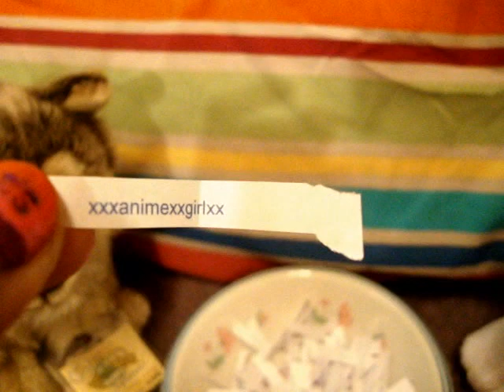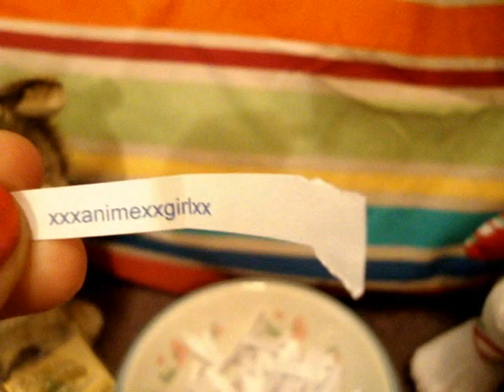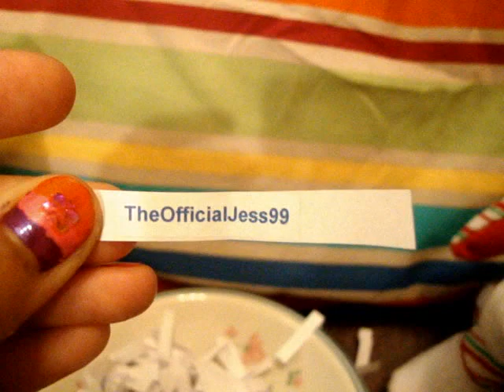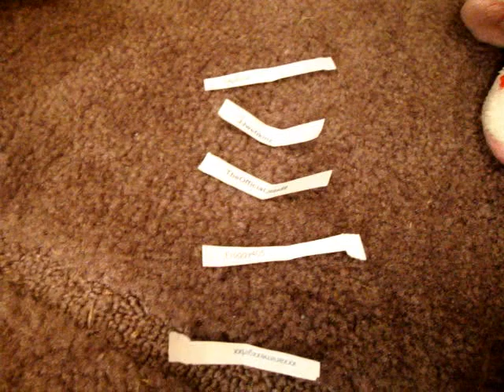Webkinz Raffle Results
I really really wish all of you could have won!